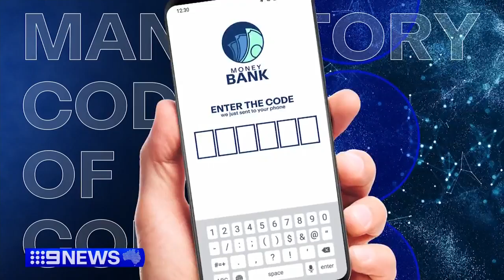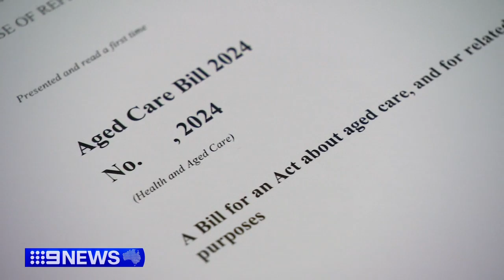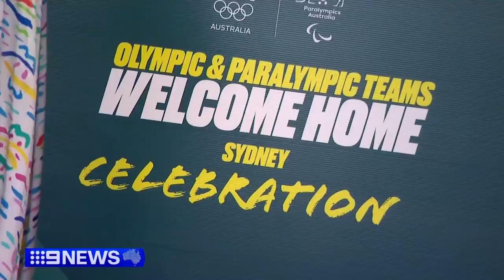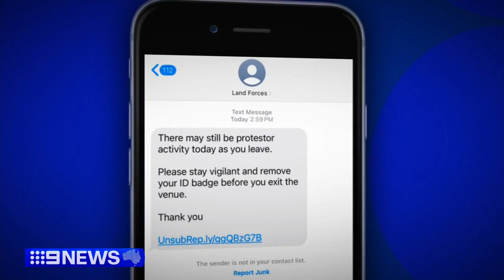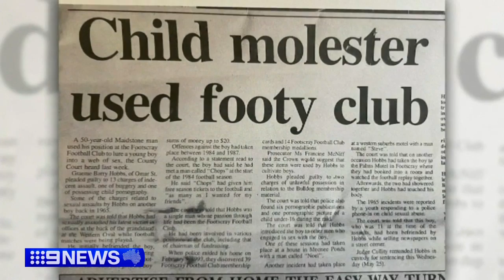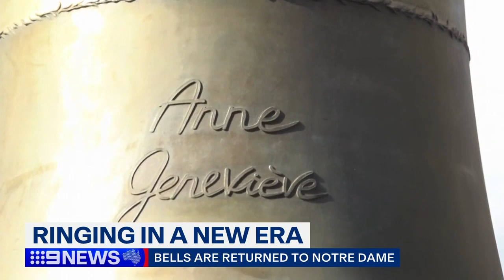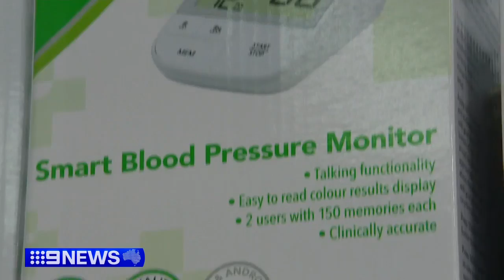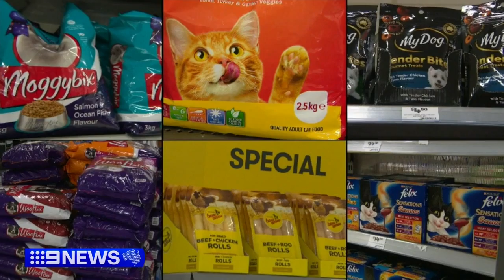Nine News Perth - 13/09/2024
Presented by Michael Thomson, Paddy Sweeney and Emma Griffiths.